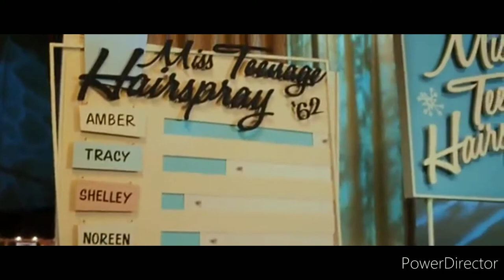Hairspray Pageant Scene